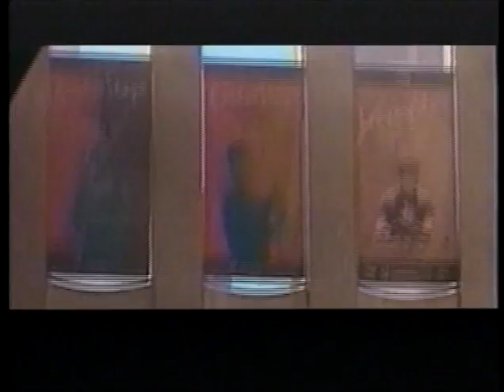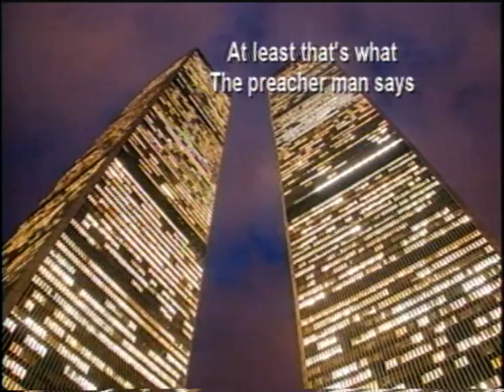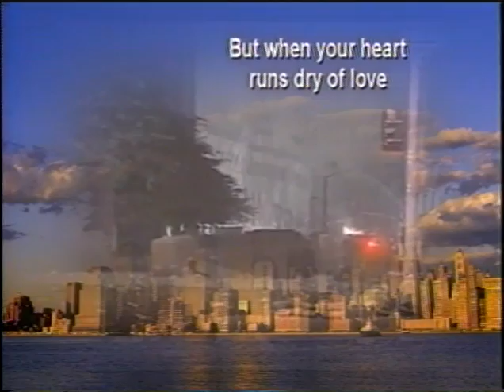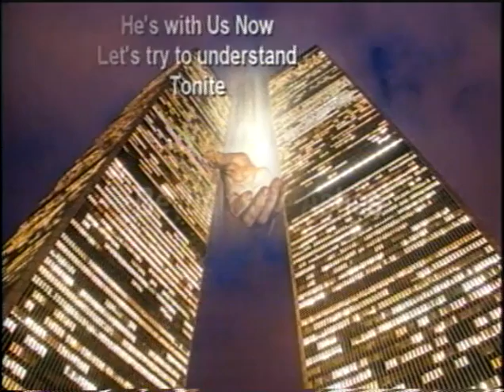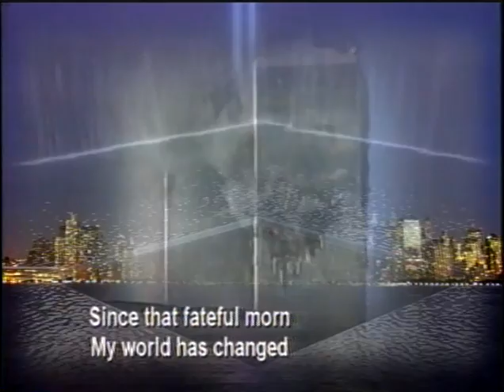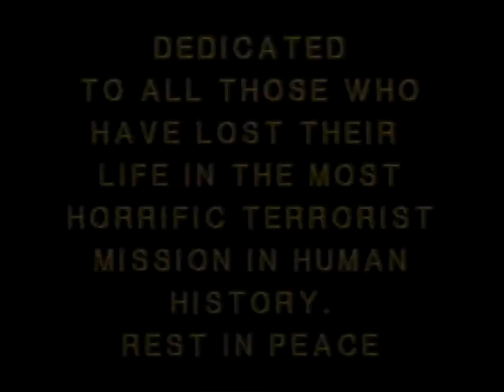NEIGHBORHOODS TODAY WTC MEMORIAL 2019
NEIGHBORHOODS TODAY.   Greenpoint Williamsburg Public Affairs program
THIS IS A SPECIAL PRESENTATION OF  NEIGHBORHOODS TODAY
WORLD TRADE CENTER MEMORIAL  2019